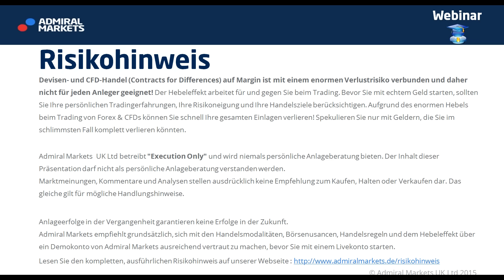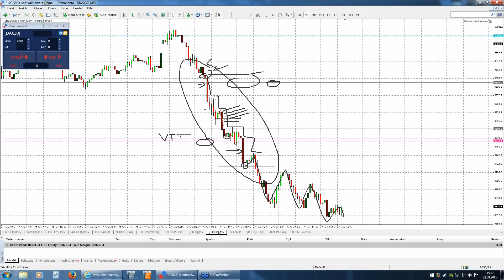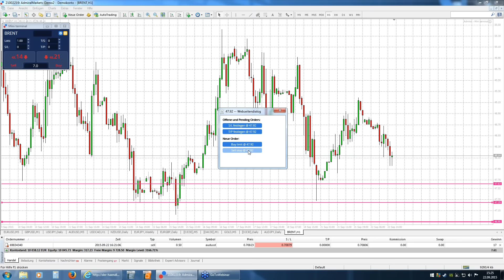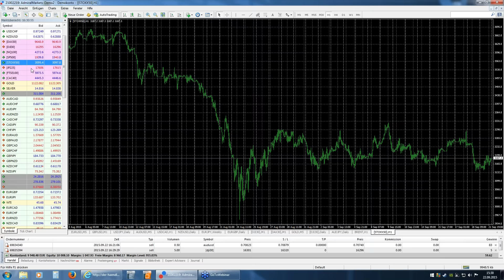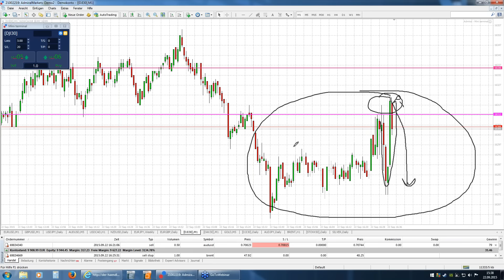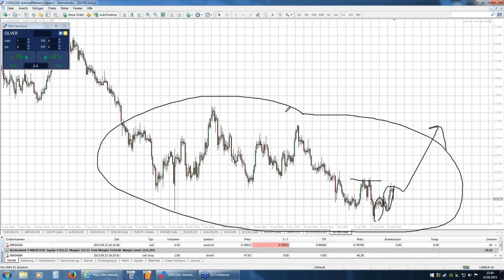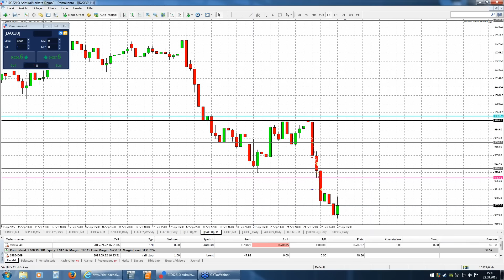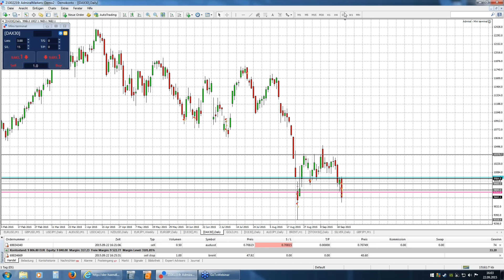Daytrading Forex & CFDs direkt im MetaTrader 4: DAX, Dow, Forex, Markttechnik. 22.09.2015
live-Trading, Markttechnik, Chartanalyse, Set ups und Einschätzungen - jeden Dienstag live um 15 Uhr:

Forex & CFDs direkt im MetaTrader 4. Stellen Sie IHRE Fragen, die live beantwortet werden.

DAX, Dow, Gold und weitere FX-Märkte. Markttechnik, Chartanalyse, Daytrading Tutorial.